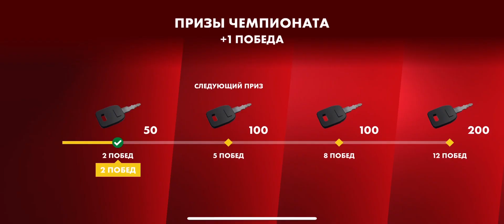Shell Racing - Extreme Car Race Tracks Ford Mustang